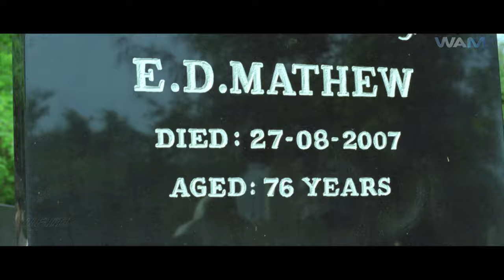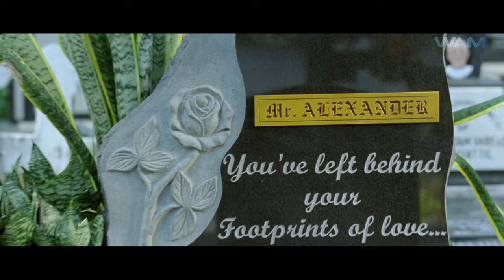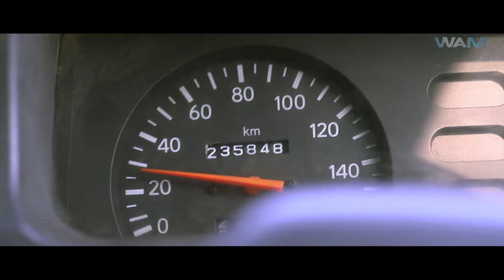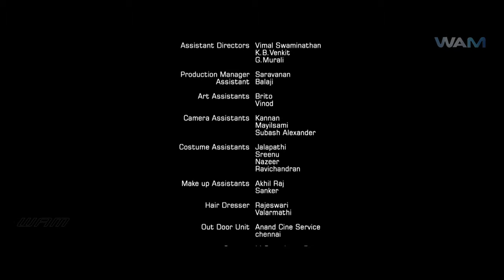Unni Mukundan's - Dushman Duniya Ka | New Released South Indian Hindi Dubbed Movie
New Released South Indian Hindi Dubbed Movies 2024

Movie Name - Dushman Duniya Ka
Starring - Unni Mukundan, Akanksha Puri, Vijayaraghavan, Madhu and others
Director - Perarasu

Synopsis-
Jordan grows up without knowing that his father was a criminal. Problems start brewing in his life when he finally learns the truth and has to pay for his father's sins.

जॉर्डन यह जाने बिना बड़ा हुआ कि उसके पिता एक अपराधी थे। उसके जीवन में समस्याएँ तब शुरू होती हैं जब उसे अंततः सच्चाई का पता चलता है और उसे अपने पिता के पापों की कीमत चुकानी पड़ती है।